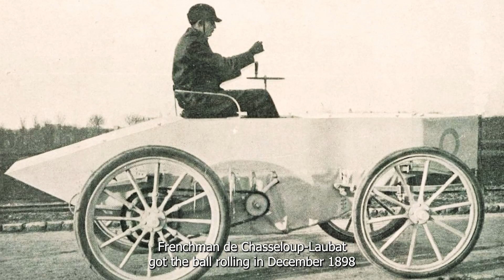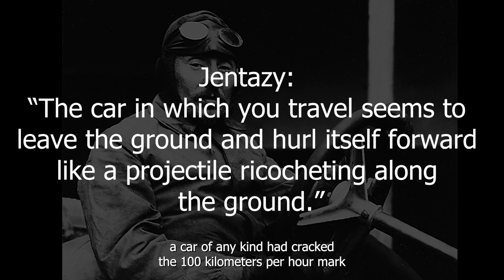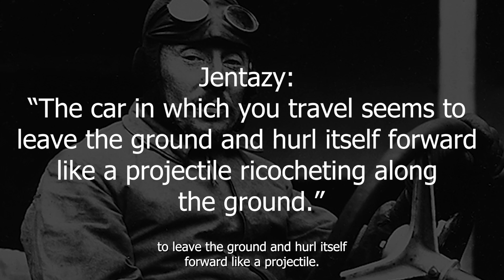First Cars in History to Hit 100 km/h - Sublime Automotive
In this exciting video, we'll take a deep dive into the history of automotive engineering and explore the first car ever to hit 100 km/h. We'll travel back in time to the late 19th century and discover how this groundbreaking vehicle was created, the challenges its inventors faced, and how it changed the world of transportation forever.

Along the way, we'll also examine the evolution of automotive technology, from steam engines to gasoline-powered vehicles, and see how early pioneers paved the way for the modern cars we know and love today. With stunning visuals and fascinating insights, this video is a must-watch for anyone interested in the history of cars and the evolution of technology.
So buckle up and get ready for a ride through history like no other!

"la jamais contente, "first car to reach 100 mph, "first car to reach 200 mph", "fastest car in the world", "first car to hit 300 mph", "what was the first car to be mass produced"